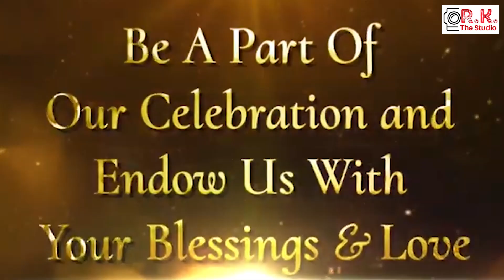brother's wedding invitation card💐💐